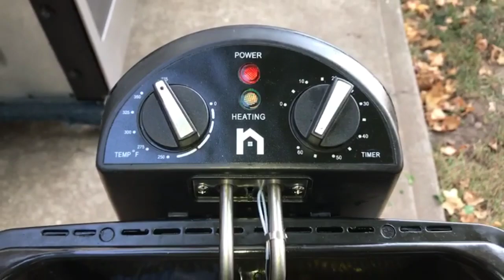Friendo pescado en el patio